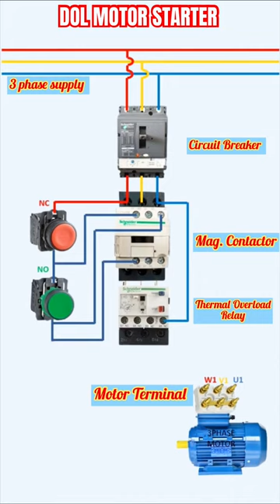DOL Motor Starter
Direct On Line Starter

How to test Star Delta Starter

 🔐 your Quaris:
starter. power and control circuit
How do I check my star-delta Connection?
How does automatic star-delta starter work?
How do you troubleshoot a star-delta?
How much voltage and current does star-delta starter start with?
What is star-delta voltage?
What is the starting current of star-delta starter?
How much voltage does star-delta starter reduce?
What is the time delay in star-delta starter?
How does star-delta reduce starting current?
What are the main components of star-delta starter?
Why is star-delta starter used?
How is Star and Delta power calculated?